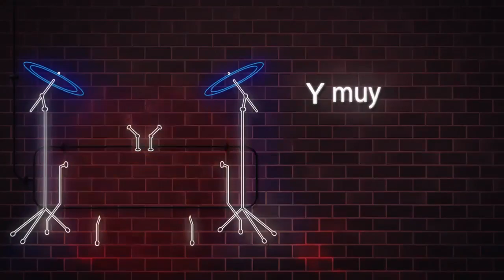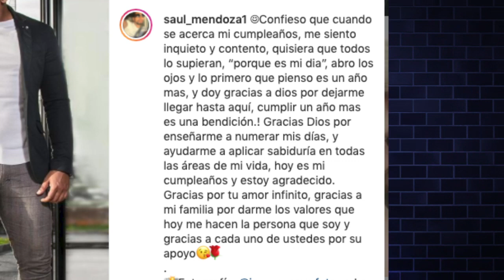CABINA VIRTUAL CON DJ NINO PREZ - INVITADO SAÚL MENDOZA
INVITADO SAUL MENDOZA - ESTILISTA
MATURÍN ESTADO MONAGAS.